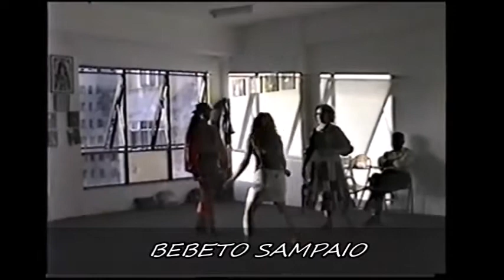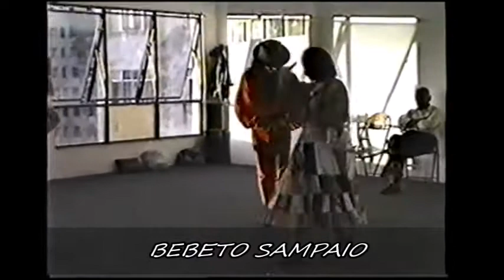DANÇA DE SALAO BEBETO SAMPAIO AULA NA ACADEMIA NO NITEROI SHOPING 1992 8